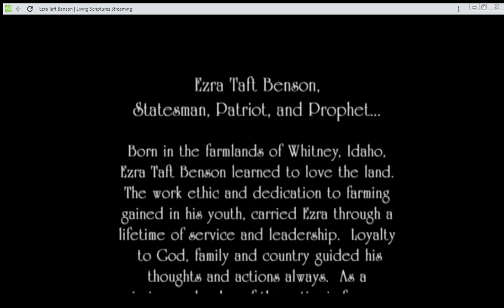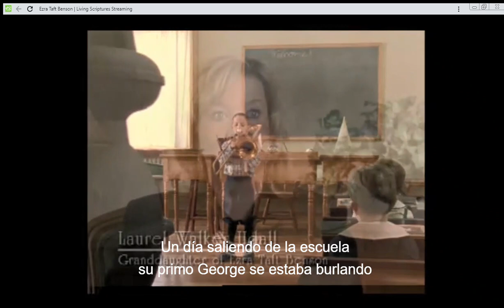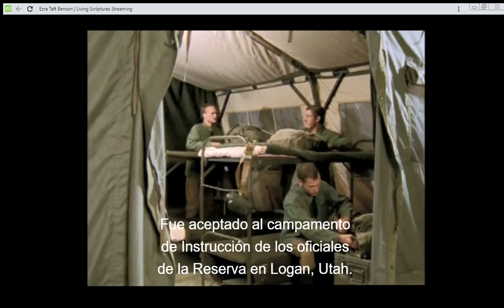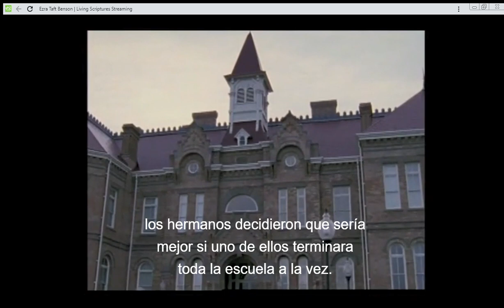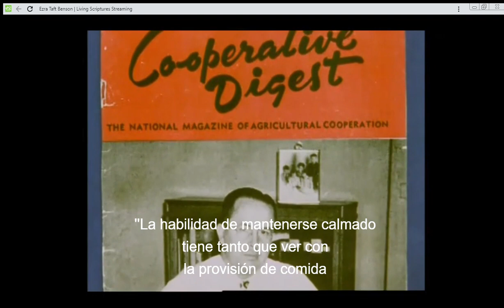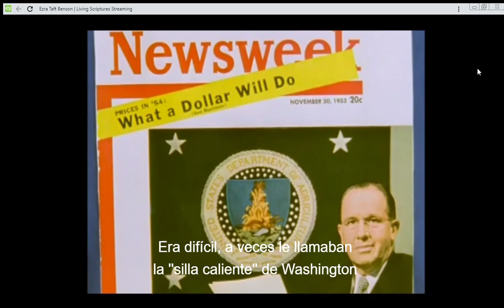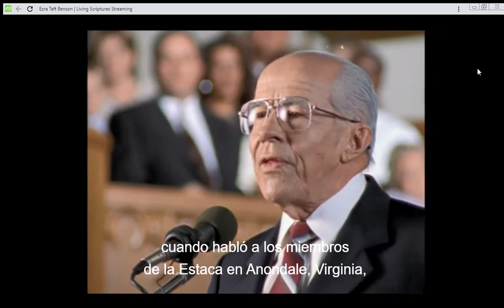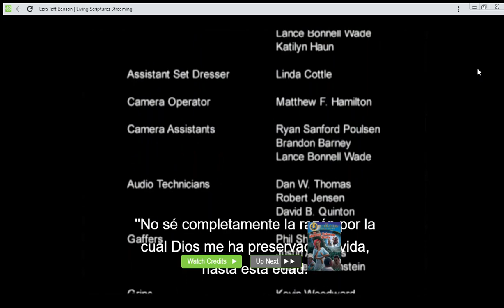Ezra Taft Benson